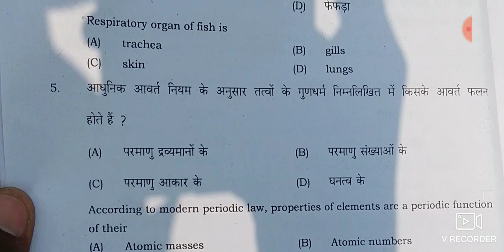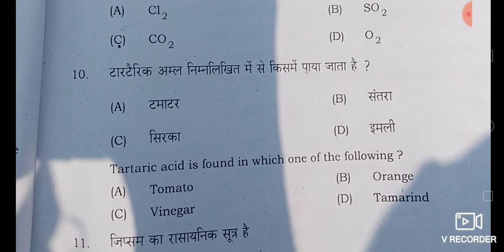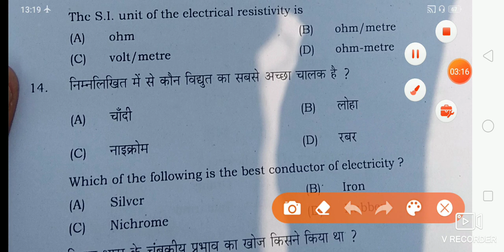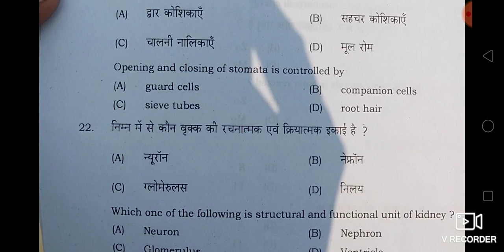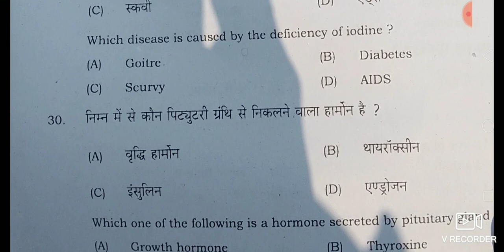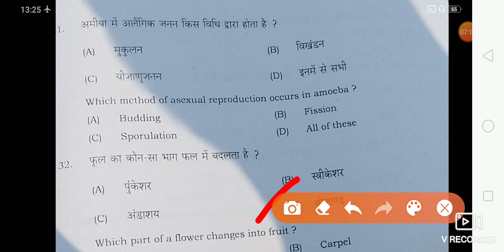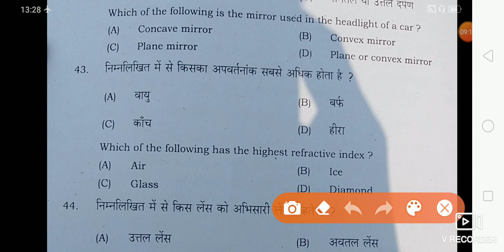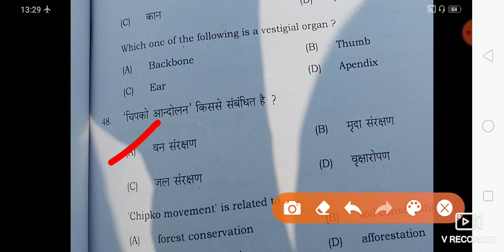Bihar board 10 class1st shift question with answer 2020/class board exam question with answer 2020💯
his video is very important for bord exam 2020